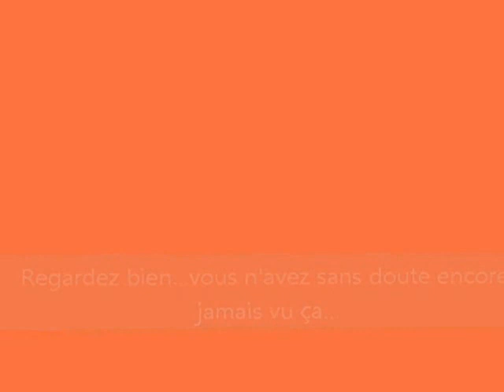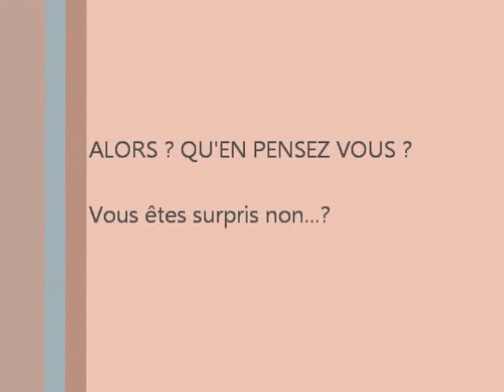Qu'est ce que c'est...??? Où ça se passe...??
En voila des choses étranges non ? Vous souhaitez savoir ce que c'est ? Cliquez sur le lien ci dessus...vous saurez tout...!